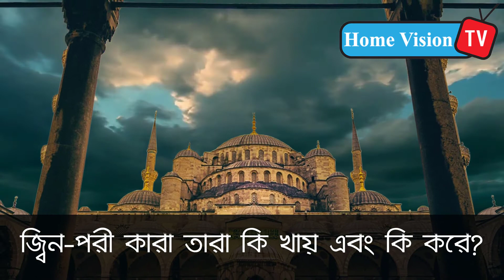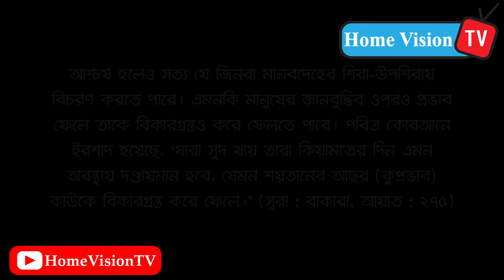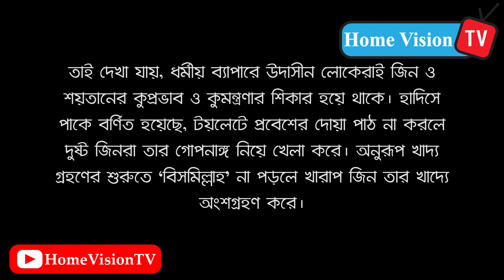জ্বিন পরী কারা তারা কি খায় এবং কি করে || About Jin Pori || HomeVision TV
You Can Share your Ideas In comment Box.